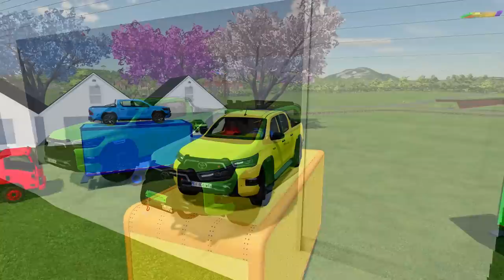LOAD SOCCER BALLS & TRANSPORTING WITH JCB WHEEL LOADERS & TRACTORS - Farming Simulator 22